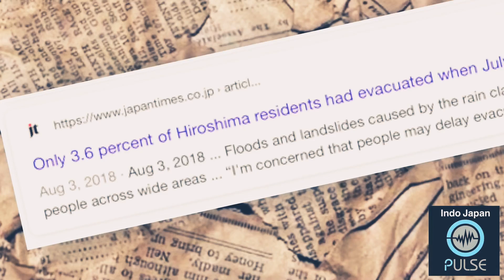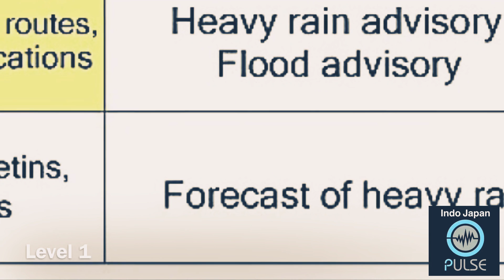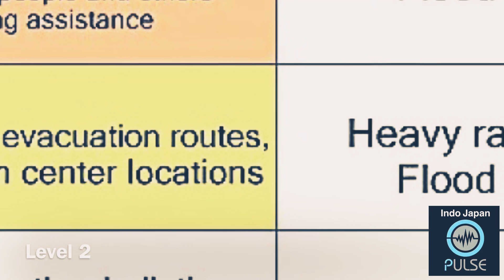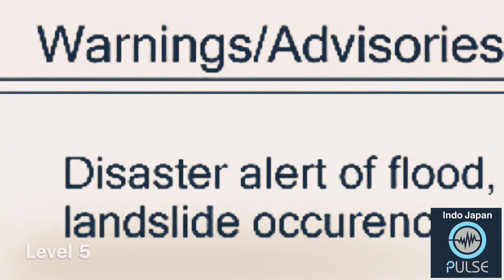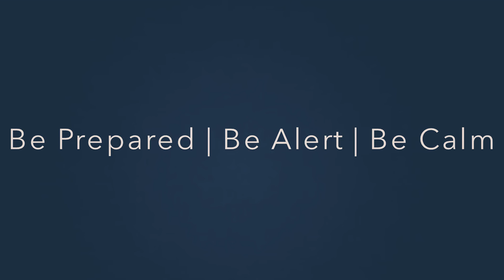5 Levels of Flood Warning System in Japan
Last year in Western Japan, in July, The torrential rains resulted in 237 deaths and 8 missing persons, including many elderly. In most of the cases reported last year, people were late in seeking refuge from flooding rivers and landslides despite the evacuation order issued by the Meteorological Agency and local governments. So if a nation wants to save human life, evacuation is the number one solution suggested.

In recent years, there has been frequent damage from heavy rains of ever-intensifying scale, as well as complaints that meteorological and evacuation information was difficult to understand.

If you have followed recent typhoon Hagibis, you must ask seen testimonies from the citizens saying that “I should have evacuated earlier”

This led the government to examine ways to make it easier for the public to understand the levels of danger.

So what they came up was with a New Five-Level Warning System Introduced for Heavy Rain Disasters

The aim was to save lives by clearly distinguishing between levels of danger so that individuals can prepare for evacuation and promptly seek refuge in the event of a natural disaster.

What are these 5 levels ? Let’s understand ...
So in Warning level 1, met issues advisory or suggestion and the action required by citizens is .

So be observant of these 5 levels when they are being announced on TV/Radio or manual announcements being done near your house by ward.

If you think any family member or friend might not know about these warning systems specially related to flood disaster, please help them by sharing this message with them too.

Be Prepared, Be alert and Be calm during such incidences.

An IndoJapanPulse Production